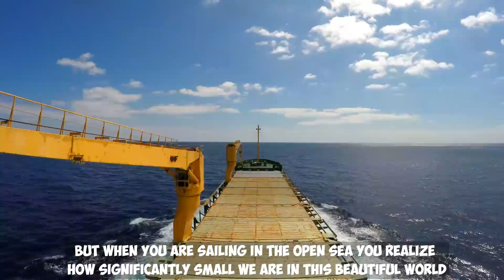30 ДНЕЙ В МОРЕ. ОТ СРЕДИЗЕМНОГО МОРЯ ДО СИНГАПУРА. ПОДБОРКА СНЯТЫХ TIMELAPSE ВО ВРЕМЯ ПЕРЕХОДА.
Меня зовут АВРАМЕНКО_ДИМА, я моряк и я не пример для других, я просто снимаю на камеру свою жизнь.
НЕ ЗАБУДЬ ПОСМОТРЕТЬ ПРЕДЫДУЩИЕ ВИДОСЫ. ССЫЛКИ НА ВИДЕО СМОТРИ НИЖЕ :)